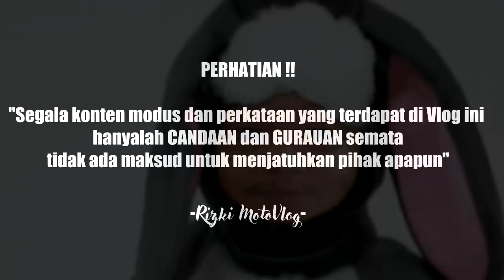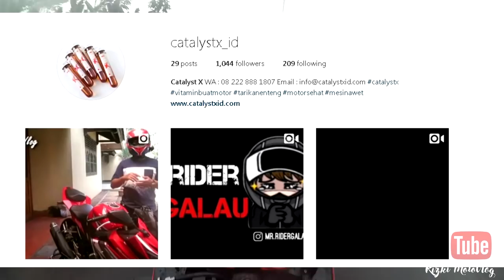#240 - MAIN KUBANGAN (EDISI KEBANJIRAN) NGAKAK BODOH KONYOL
Thankyou for @catalsytx_id for support this vlog.
jangan lupa bagi kalian yang ingin merasakan performa penggunaan catalystx bisa cek di instagram : @catalystx_id